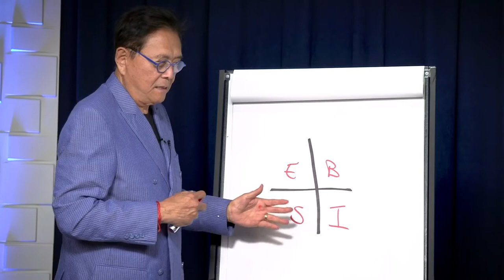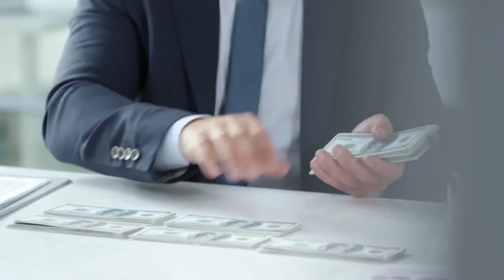🤑 “¿Ya conoces el secreto nº 1 para que el 2022 sea Tu MEJOR AÑO?” Robert Kiyosaki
🤑 “¿Ya conoces el secreto nº 1 para que  el 2022  sea Tu MEJOR AÑO?”
Bitcoin
dad,Stam up
joe rogan
deddy corbuzier
microsoft
elon musk
motivation
workout music
motivational video
myke towers
motivational speech
stand up
dinero
santa fe klan
vevo
bad bunny
make money online
money
daddy yankee
instrumental music
iron man
musica cristiana
rap beat
ted talk
donald trump
colombia
travel
motivation music
crypto news
tony robbins
tedx talks
iphone
business
jon z
learn english
arnold schwarzenegger
biaheza
will smith
michael jordan
ferrari
never give up
stock market
trading
gym motivation
jeff bezos
forex
bill gates
top 5
comienza tu día con energía
robert kiyosaki
workout motivation
warren buffett
marketing digital
joel osteen
2020
law of attraction
interview
documental
business ideas
bob dylan
macbook air
steve jobs
silicon valley
financial education
rap music
jesus adrian romero
motivational
apple watch
jim rohn
instrumental rap
dave ramsey
workout songs
finance
passive income
john lennon
improvement pill
philosophy
steve
beat rap
running
imac
macbook pro
how to make money
rico
macbook
ben lionel scott
nike
motivation video
nbc news
amor
beat freestyle
make money
mac
yo soy
day trading
hip hop beat
millionaire
technical analysis
entrepreneur
millennial money
fitness motivation
joe rogan experience
rich
jre clips
daniel habif
box
joe rogan podcast
hotmart
rich dad poor dad
adidas
side hustle
book review
computer science
jack ma
historia
aleluya
forex trading for beginners
mlm
happiness
bob proctor
sales
the secret
agua
investing
brian tracy
amar
forex trading
self care
oprah winfrey
alibaba
graduation
motivacional
60 minutes
jobs
next
motivacion
covid19
pantomima full
computer
mindset
network marketing
inspiration
denzel washington
how to be happy
el
seth rogen
speech
personal finance
ganar dinero por internet
london real
fake news
how to start a business
ivan donalson
millonario
gym workout
fitness music
jim kwik
book summary
investing for beginners
alvaro reyes
video motivacional
ganar dinero
audiobooks
passive income ideas
confidence
musica motivadora
psicologia
curso de ingles
trading for beginners
robin
public speaking
positive thinking
mario luna
cash flow
success
self love
robin sharma
audiolibro
resumen
mel robbins
how to invest
chente ydrach
real estate investing
robert
joaquin phoenix
ted x
inteligencia artificial
entrepreneurship
musica para orar
napoleon hill
how to become a millionaire
motivacion gym
wall street
comida
best motivational video
financial freedom
louise hay
leadership
Noticias cristianas
noticias cristianas 2021
noticias cristianas de ultima hora
israel noticias
israel 2021
israel
israel noticias de ultima hora
noticias
noticias cristianas de ultima hora 2021
noticias cristianas de israel de ultima hora
noticias israel
noticias de ultima hora
ultima hora israel
noticias cristianas del mundo
noticias israel hoy
noticias cristianas actuales
musica cristiana
mctv
musica cristiana tv
ultima hora israel hoy
dios
iglesia
nuevo presidente de israel
israel nuevo gobierno
netanyahu
palestina
noticias cristianas hoy 2021
tel aviv
cristianismo
abuelo se bautiza
virales 2021
virales
viral